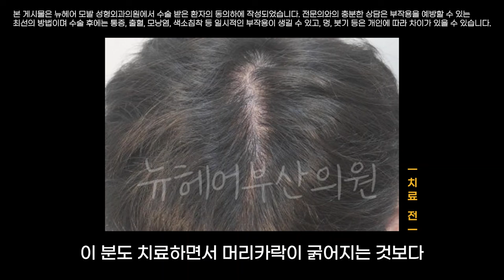지루성 두피염 샴푸 바꿔도 소용 없다면 이렇게 해야 합니다 (비듬. 각질. 붉은 두피 치료법)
모발이식 통증에 대하여 설명해 드리려고 합니다.

💖타임라인
0:00 시작
1:08 원인
3:15 치료법